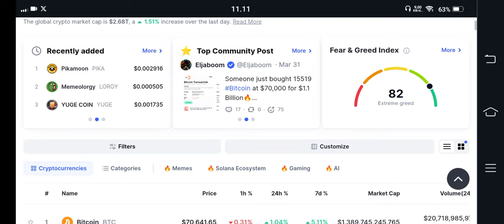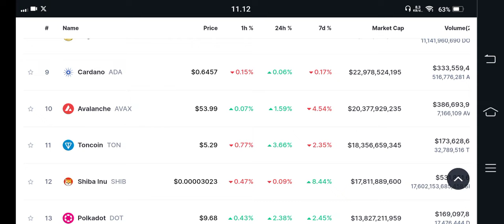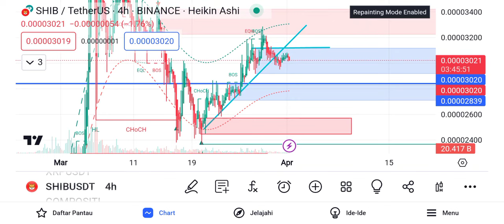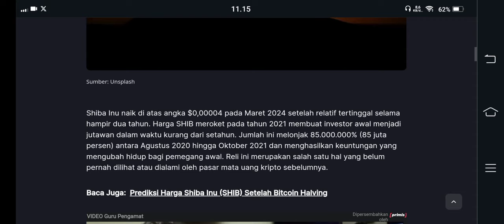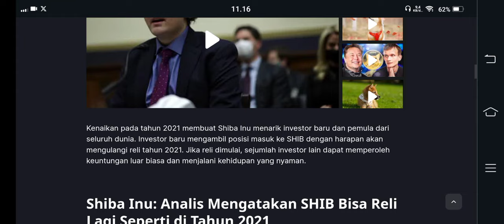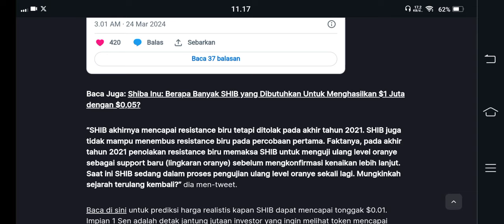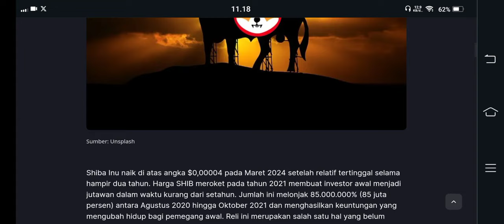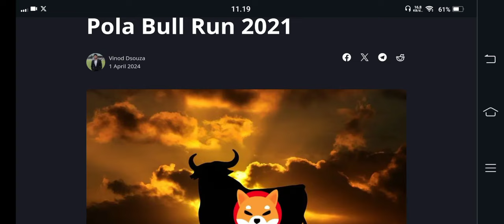SHIBA INU 100% DI JAMIN.. JIKA POLA INI BENERAN TERJADI,TAHUN INI KITA PENSIUN KERJA🚀🚀🚀🚀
BINGX

BINANCE

GATE.IO

MEXC

TOKOCRYPTO

/signup?ref=A7S3UF68

KUCOIN

Bittime exchange